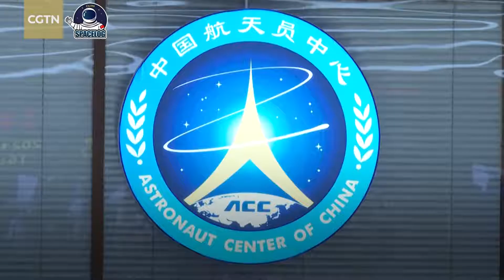1-金华watching TV and exercising A day in the life of a taikonaut.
watching TV and exercising A day in the life of a taikonaut.